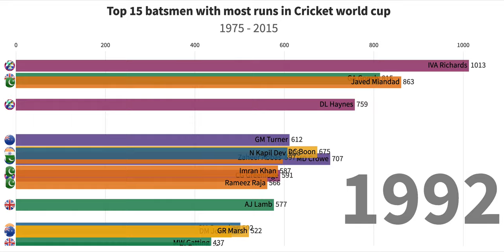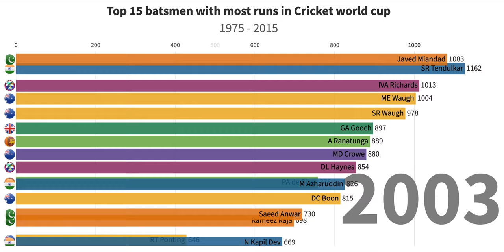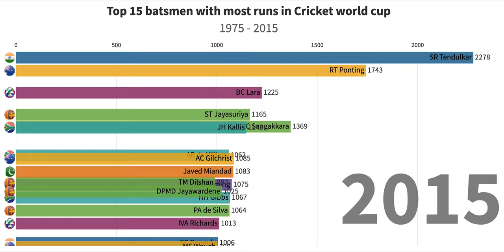Most runs scored in Cricket world cup!!!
This video contains the cumulative runs  scored in the cricket world cup from 1975 till 2015.  You have a surprise at the end!